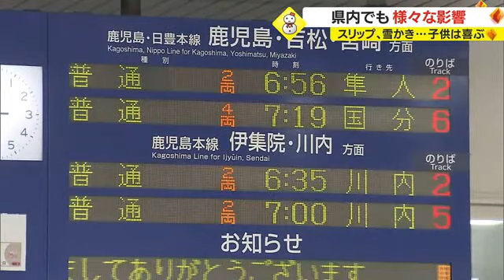子どもたちは大喜びも・・・平地でも積雪 鹿児島県内各地で様々な影響（2023.1.25）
鹿児島県内各地でも様々な影響があった今回の大雪。

２４日夜から２５日朝にかけての各地の動きをまとめました。

タイヤが空回りし、２人で押してもなかなか動かない車。

２４日午後８時半ごろの鹿児島市川上町では、坂道で車が立ち往生したり、車にチェーンをつける人の姿が見られました。

２４日昼ごろから降り始めた雪は夜が更けるとともに積もり始め、南国鹿児島らしからぬ光景を作りだしていきました。

そして一夜明け。

午前８時ごろの鹿児島市田上台。車のスリップは朝になっても見られました。

通勤・通学ラッシュの午前７時半ごろのＪＲ鹿児島中央駅東口です。

タクシー乗り場では常に２０人ほどが列を作るものの、タクシーは１０分に１台ほどのペースでしか到着せず、乗り場で待つ人は焦りや不安の表情を見せていました。

千葉から出張で来たという男性は

その一方で、鹿児島市では雪を楽しむ子供たちの姿も見られました。

２５日、県内で最も低い－８．３℃を観測した霧島市溝辺では茶畑が雪に覆われ、真っ白に染まっていました。

薩摩川内支局・牧瀬大輔記者
「猛烈な寒さのせいでしょうか、車のバンパーにまでたくさんのつららが下がっています」

さつま町では積雪により市街地中心部が真っ白な雪景色となり、開店前の商店では店主が雪かきをする姿も見られました。

雪かきをしていた店主「大変とか、店に来る人が滑らないようにとかという話をしています」

種子島の西之表市でも建物の屋根や道路脇などで積雪し、古田小学校では子供たちが校庭の水たまりに張った氷を手に取り遊ぶ姿が見られました。

奄美支局・麓伊賀久記者

奄美大島で最も高い標高６９４ｍの湯湾岳。２５日朝は雨に混じってあられが降り、展望台では降り積もったあられがシャーベット状に固まっている様子もみられました。